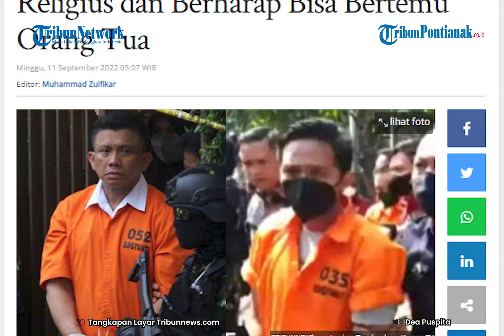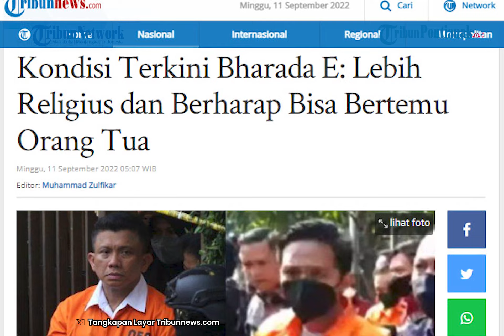🔴 Kondisi Terkini Bharada E: Lebih Religius dan Berharap Bisa Bertemu Orang Tua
Bharada Richard Eliezer alias Bharada E saat ini lebih religius dan semakin mendekatkan diri dengan Tuhan. Bharada E juga semakin banyak berdoa usai terjerat kasus penembakan Brigadir J.

Hal itu dikatakan oleh pengacara Bharada E, Ronny Talapessy. "(Kondisi) Baik, sekarang posisinya lebih mendekat kepada Tuhan, banyak berdoa," kata Ronny saat dihubungi, Sabtu 10 September 2022.

Meski begitu, Ronny menyebut masih ada trauma dari diri kliennya atas kasus yang menjeratnya tersebut sehingga butuh pendampingan psikologi.

Bharada E mempunyai keinginan sebelum dirinya duduk menjadi terdakwa dalam sidang. Pengacara Bharada E, Ronny Talapessy menyebut kliennya sangat berkeinginan untuk bertemu dengan keluarganya.

Hal ini karena hingga saat ini, Bharada E belum pernah bertemu dengan keluarganya sejak kasus pembunuhan Brigadir Nofriansyah Yosua Hutabarat alias Brigadir J bergulir.

Meski begitu, Ronny belum merinci kapan akan berkomunikasi dengan pihak kepolisian terkait permintaan kliennya tersebut. Saat ini, Ronny mengungkapkan pihaknya masih fokus untuk pemberkasan kliennya yang kini sudah ditetapkan sebagai tersangka.

"Nanti, kita fokus ke pemberkasan dulu, tapi nanti salah satu pertimbangan sebelum persidangan akan minta untuk bertemu keluarga untuk memulihkan trauma," ucapnya.

Sebelumnya, Bharada E telah meminta perlindungan dari Lembaga Perlindungan Saksi dan Korban (LPSK).

Selain Bharada E, ternyata orang tua Bharada E juga kini telah dievakuasi ke suatu tempat yang aman dari kampungnya di Manado, Sulawesi Utara (Sulut). Mereka harus dipindahkan dalam rangka penjagaan.